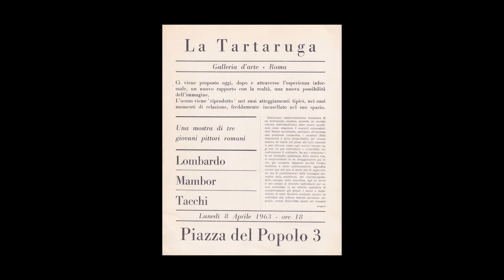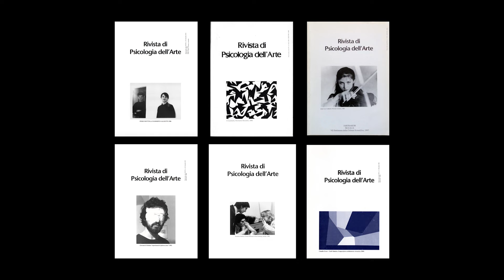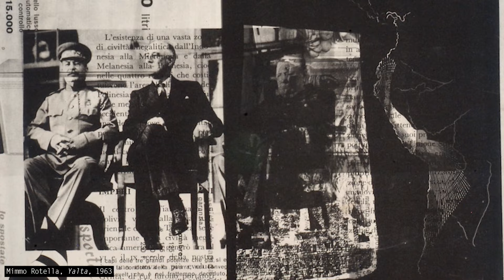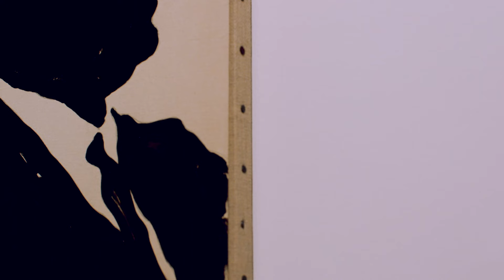SERGIO LOMBARDO | Cardi Gallery London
Cardi Gallery London

Cardi Gallery is proud to present its first exhibition of works by Italian artist Sergio Lombardo (b.1939). Active since the late 1950s, Lombardo was a key member of Italy’s post-war avant-garde and the Scuola di Piazza del Popolo (Piazza del Popolo School), a group of artists based in Rome whose anti-establishment stance signalled a radically new chapter in Italian art.
Alongside Mario Schifano, Tano Festa and Pino Pascali, Lombardo played a crucial role in expanding the material and theoretical possibilities of painting at the time, embracing popular subject matter and making use of common industrial materials. Interlacing a critique of mass media with bold and expressive imagery, he and his contemporaries formed a new visual vocabulary that helped develop Pop Art into an international phenomenon. In his prolific work as a psychologist and theorist, Lombardo has continued to produce writings and multi-media works over the last six decades, many of which are presented here in London for the first time.

Installed over four floors of Cardi Gallery’s Mayfair building, the exhibition covers sixty years of the artist’s practice, from the ground-breaking Monocromi (1958-61) and Gesti Tipici (1961-63) to the Superquadri (1965-68) and ongoing series of Stochastic Paintings (1980-present). Tracing his early adoption of rigorous formal systems, it explores Lombardo’s theory of Eventualism, a branch of study that aims to reveal the psychological underpinnings of aesthetic experience. Predicated on the charged encounter that takes place between a viewer and an artwork, Eventualism places emphasis on the audience’s affective reaction, rather than on any subjective content communicated by the artist.